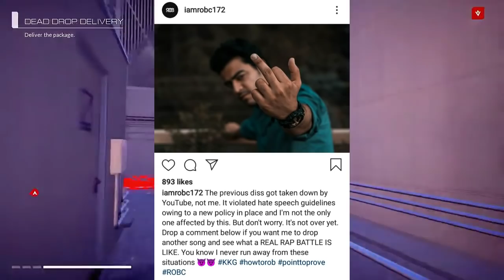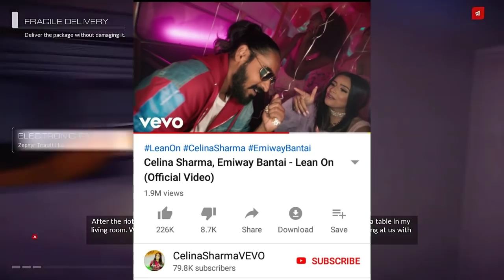Emiway New Song - Lean On Record | Rob C Deleted Diss for Fotty Seven | Gravity new Track